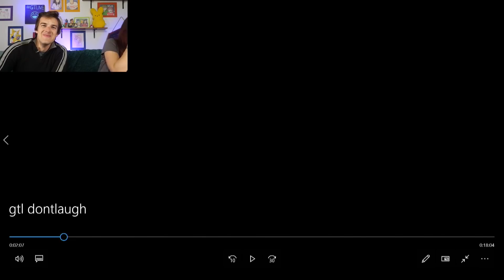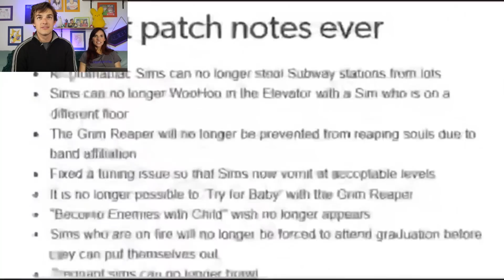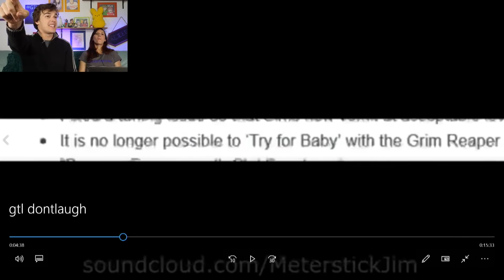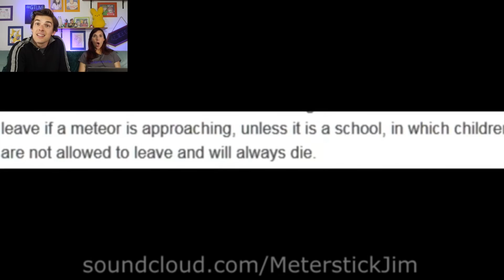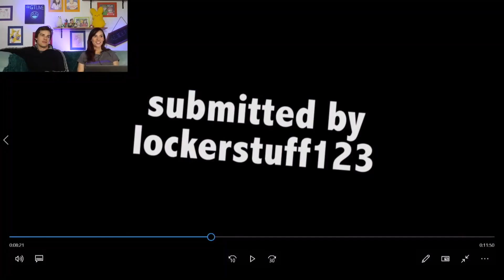I WILL NOT BREAK!!! | FAN SUBMITTED Try Not To Laugh Challenge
Watch the FULL STREAM Here!
YOU CAN'T BREAK US! | Try Not To Laugh

We're back! Today we are trying not to laugh to videos submitted by YOU! Join us as we fight jet lag!

Natsuki's Dad RETURNS!!! | Doki Doki Literature Club Mod
IT'S PLAY TIME! | Emily Wants to Play Too
HARDER Than Getting Over It!
The DARK SIDE of Super Mario Odyssey!
KIDS ARE SO MEAN! Kindergarden (Part 1)